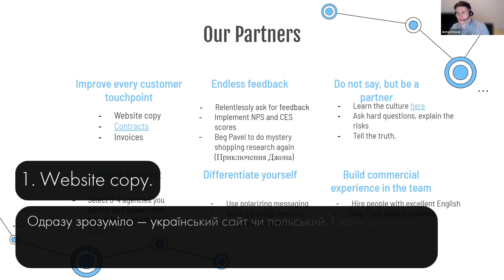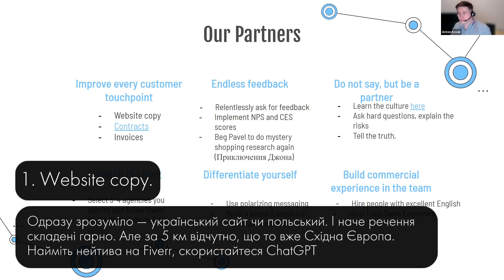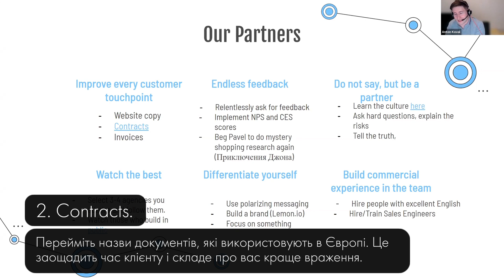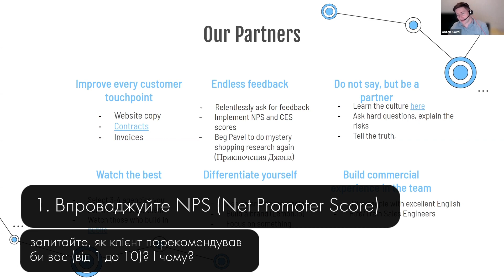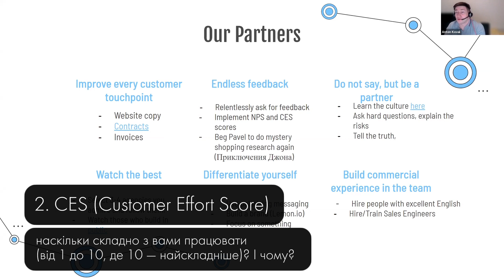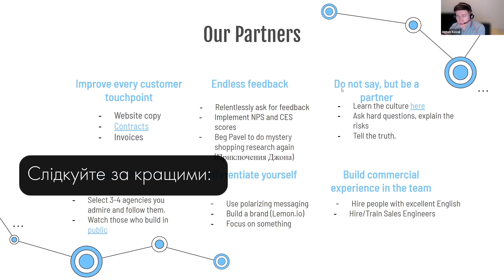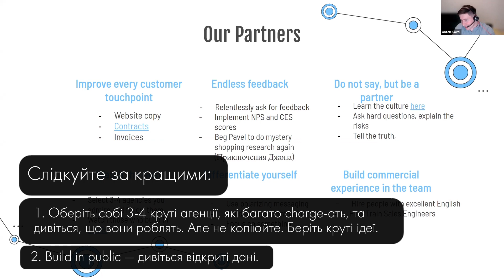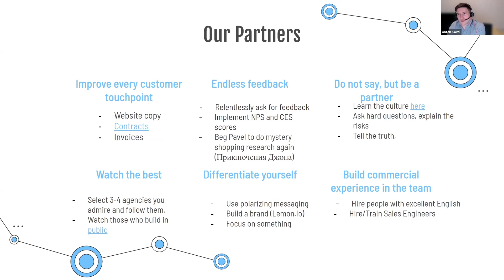Як українським IT-компаніям підвищити рейти. З чого почати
Щоб змінити рейти, потрібно багато часу та змін у компанії. Це складний процес, який вимагатиме багато зусиль.

Почати можна з наступних кроків:
1. Покращити кожен customer touchpoint: website copy,  contracts.
invoices.
2. Фідбек: NPS (Net Promoter Score),
CES (Customer Effort Score)
3. Слідкуйте за кращими, але не копіюйте. Беріть круті ідеї.
4. Не кажіть, що ви партнер, будьте партнером

Такі та багато інших актуальних тем розбираємо на гостьових сесіях Клубу GFA

Долучайтеся до нас у соцмережах, щоб отримувати корисні матеріали з it-cфери для саморозвитку та розвитку компанії: